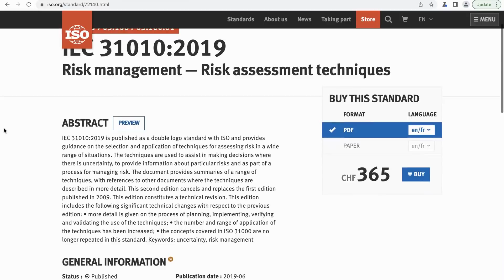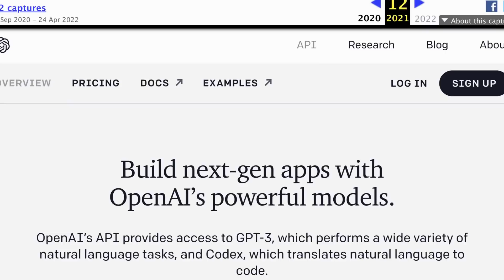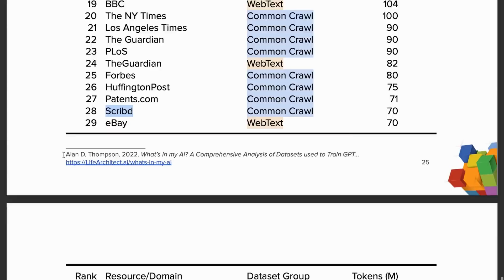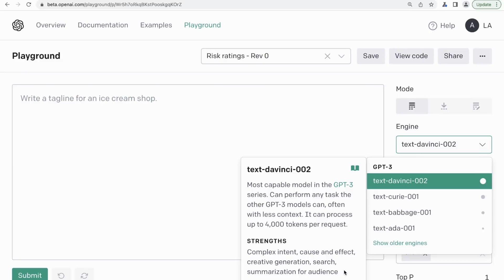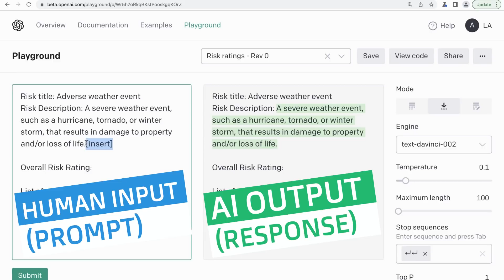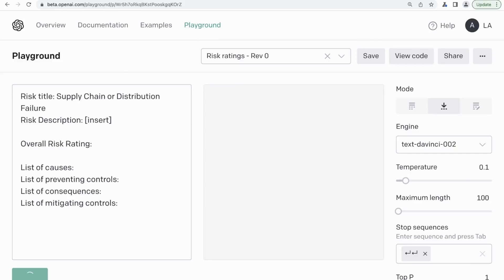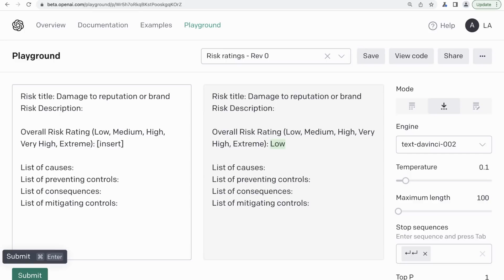First look: AI + Risk Management using GPT-3 (InstructGPT + Insert), how to make $1M with GPT3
Dr Alan D. Thompson is a world expert in artificial intelligence (AI), specialising in the augmentation of human intelligence, and advancing the evolution of ‘integrated AI’.

Under licence.